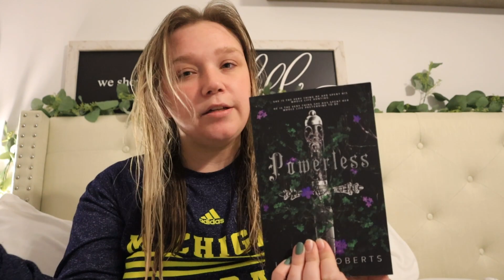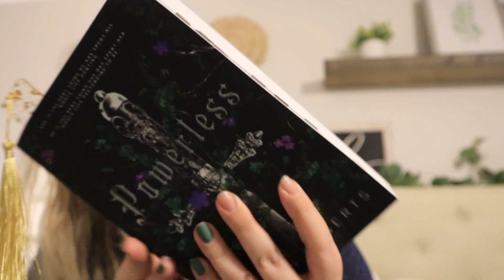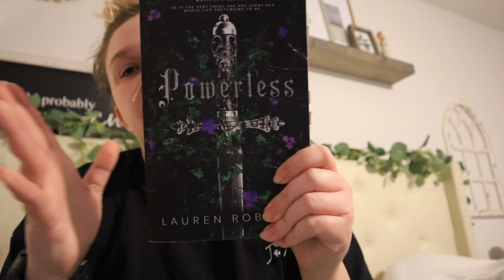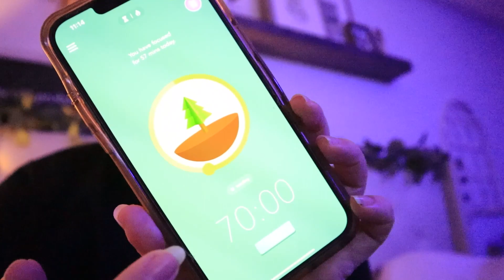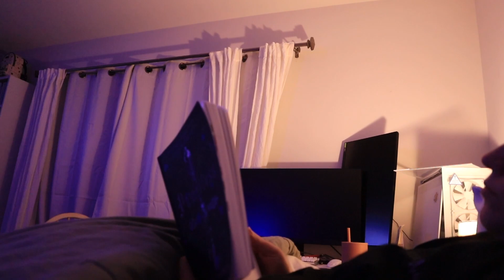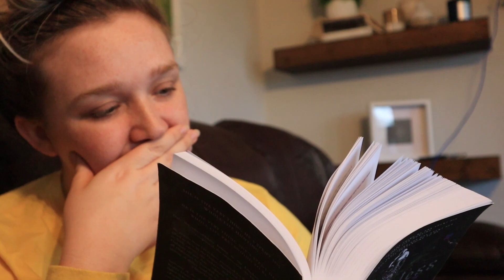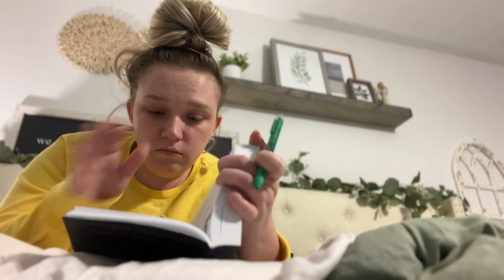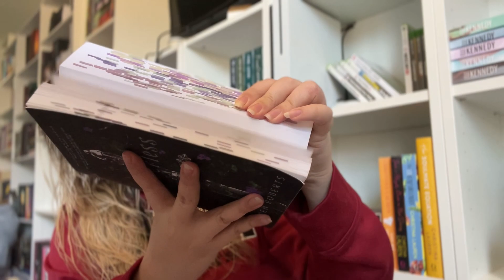reading a popular booktok book so you don't have too.... | Powerless - Lauren Roberts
Stay focused with me on Forest and turn our focused time into adorable trees! Enter 4PCXUJXSG to be a part of Forest!